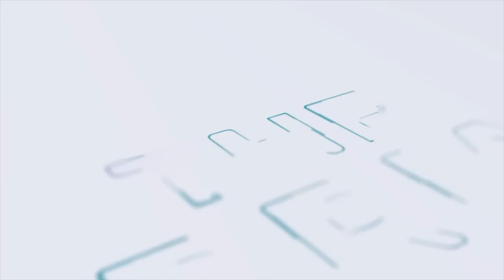Every time you indulge in sexual sin, you bring a curse on yourself & attract spiritual husbands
Our pastor told us to write all the names of the men we had slept with and denounce them! He taught us that every time you indulge in sexual sin, you curse yourself and attract spiritual husbands who will steal your destiny.